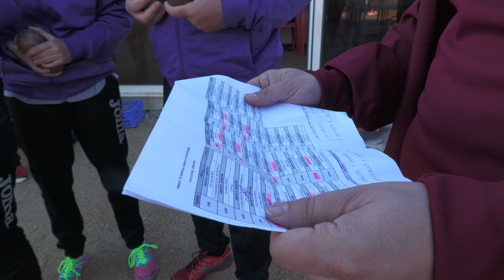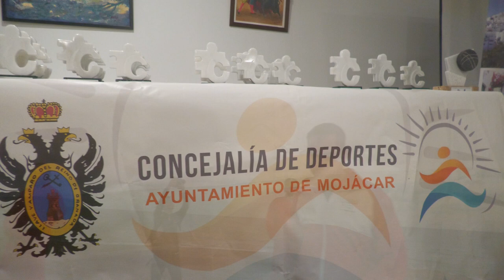Reportaje Campeonato de España de Petanca - Mojácar 2022